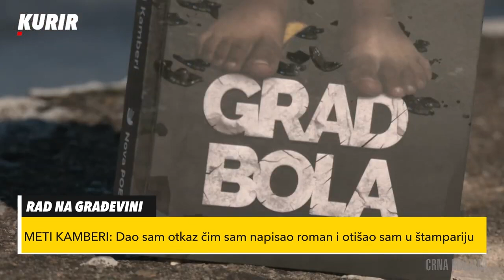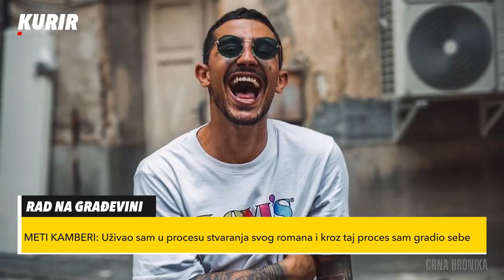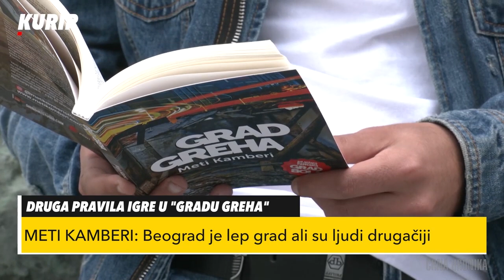Meti Kamberi, pisac iz sedmočlane nepismene porodice: Kada su me pustili, ČEKAO ME HOROR KOD KUĆE